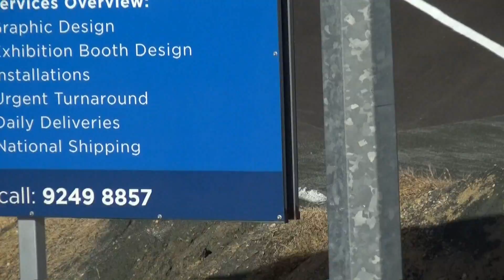Wanneroo Super Series 7 Sprockets Moto4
Wanneroo Super Series
21st May 2017